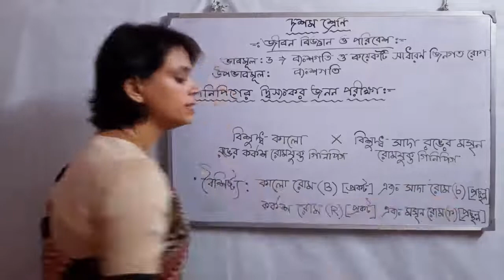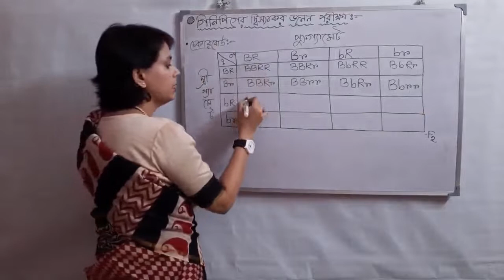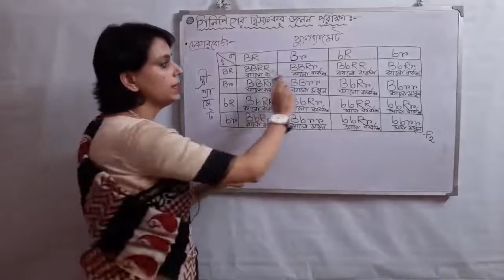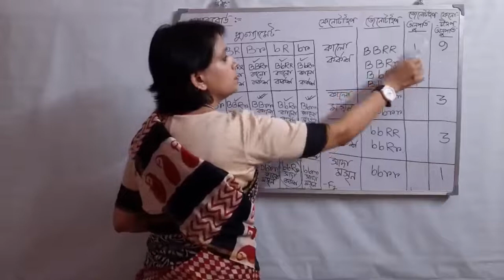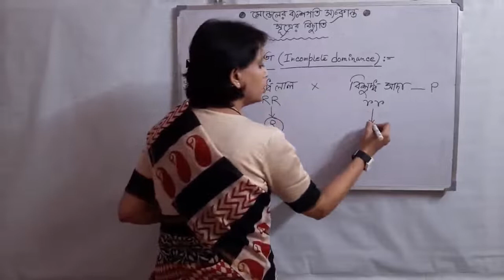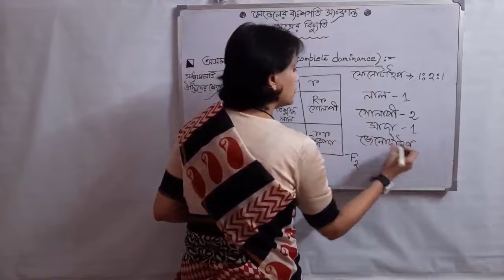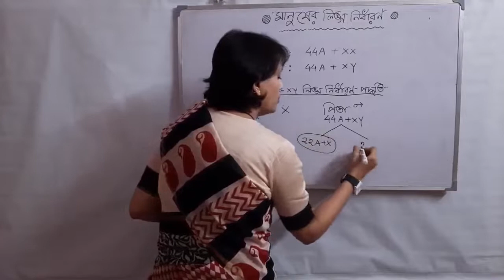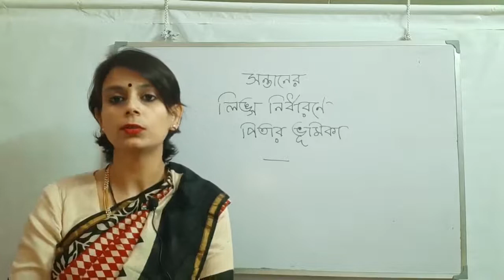Sub: Life Science, Class: X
Heredity Part 4 (School Education Deptt.)